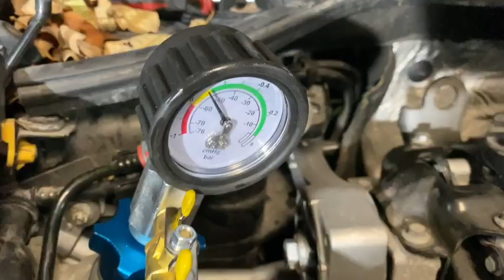Laguna Coupé - Présentation de l'entretien des 180 000km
Spécialiste des Laguna Coupé, nous présentons rapidement l'entretien des 180 000km.

N'hésitez pas à nous contacter pour tous vos projets automobile !

Vagoto Valenciennes
46 Rue Désiré Hubert
59125 Trith-Saint-Léger

"Vagoto" sur Facebook et Instagram !